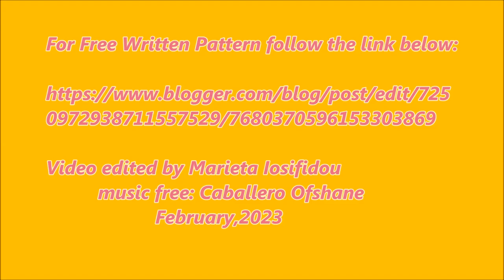Rainbow Broomstick Scarf by Marieta Iosifidou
Broomstick , is an easy  crochet stitch with lace result .the name "Broomstick" came from t crocheters in the 19th century used the handle of the broomstick to spin their yarn and drop the stitches to create lace fabric knittings. Broomstick can used in creating for  scarf, shawl, in baby cardigan, neckwarmer until bag .
You can find the free broomstick pattern - written instruction in the link bellow
Also
I’m looking forward to hearing of you in the comments below the video.
Happy Creative crocheting and knitting hours All Over the World.